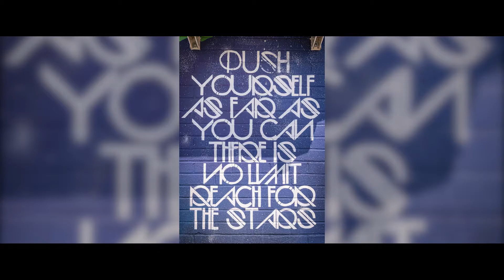PSA Renovates A Christa McAuliffe-Inspired Mural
Positive Street Art restores and renovates our Christa McAuliffe-Inspired Mural

In between 2019 and 2020, someone had vandalized it so it was time for a major overhaul and update to bring it back to life bigger and better than ever! This mural is an inspiration to anyone to reach for the stars, because there is no limit.

We are a 501c3 non-profit dedicated to inspiring a passion for urban art in a positive and productive way. If you would like to find out more about our organization, or would like to make a donation, please visit us

Artist: Manny Ramirez
Photo/Video/Editing: Chris Boncoddo